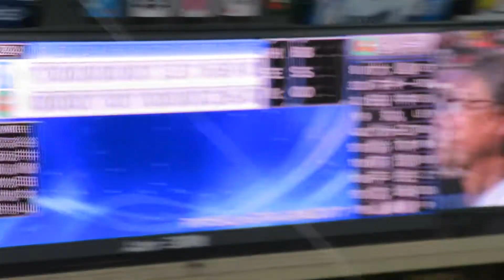H29.07.14 勝利監督(日ハム：栗山監督)インタビュー オールスターゲーム ナゴヤドーム